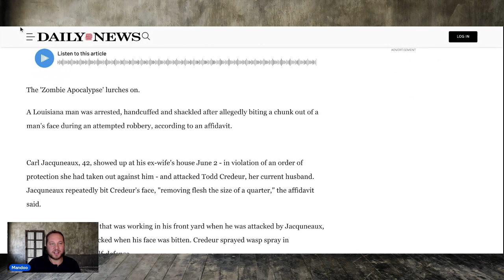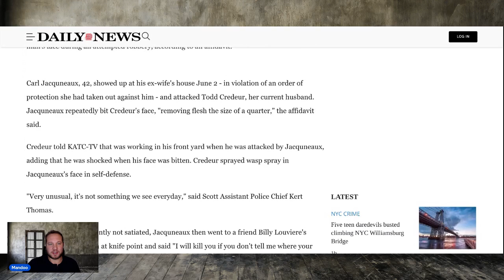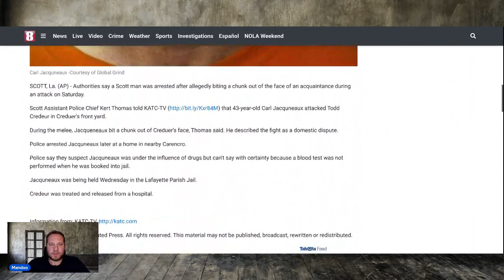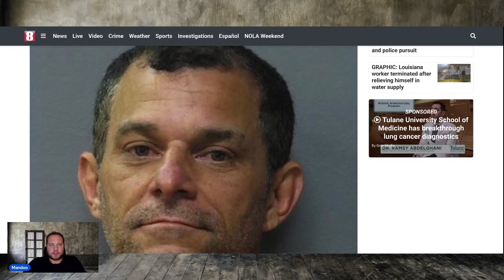THE RETURN OF ZOMBIE MAN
Carl W. Jacquneaux DOC # 567044

Lafayette Parish Jail